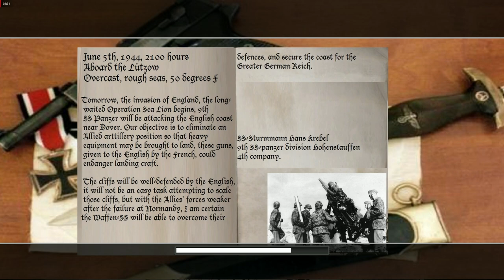Call of Duty 2 - The Invasion of England - Operation Sea Lion - Axis Mod